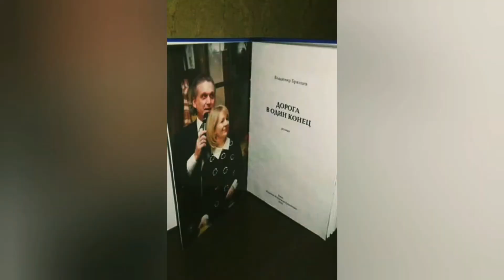Перепевая Диму Билана. ФОНТАНЫ ФЛОРЕНЦИИ. (Видео В. Брянцева - автора романа "ДОРОГА В ОДИН КОНЕЦ")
Владимир Брянцев
ДИВНАЯ СТРАНА
(Фрагмент из новеллы "СЛЕД НА ПЕСКЕ")

"... Ощущая зыбкость ускользающего дна, Ирма обвила руками шею Вадима, а ногами его бедра и прижалась к нему изо всех сил,уже впитывая сладкую, желанную невесомость. И в нивелирующей земное тяготение морской купели они в пульсирующих всплесках неизведанной еще эйфории осознали, что стали одним целым. Находясь спиной к берегу, Ирма ощущала себя то среди безбрежного океана в серебре волн, то в необъятном космосе в серебре звезд, но нигде не было ни капельки страха. Ни над бездной, заполненной километровой толщей воды, ни над стокилометровой небесной пустотой в путах притяжения планеты. Ирма умела дышать в океанских глубинах и парить в небесах, так как в ее груди в унисон стучали теперь два сердца – ее и Вадима ..."

Полностью новелла "СЛЕД НА ПЕСКЕ", как фрагмент из романа Владимира Брянцева "ДОРОГА В ОДИН КОНЕЦ", - на литературном сайте "Проза.Ру" по ссылке:

Электронная версия романа - на ресурсах электронных книг: Андронум, ЛитРес и др.